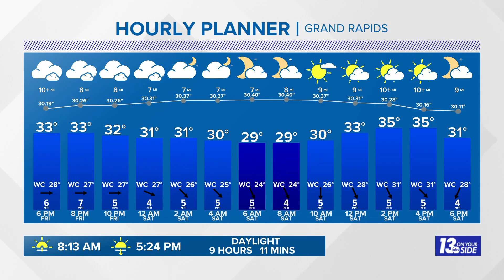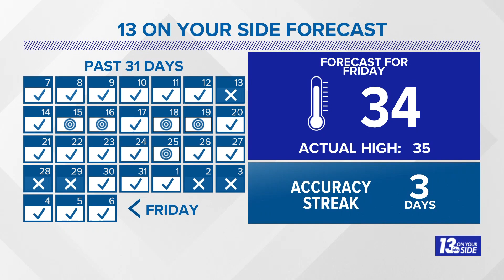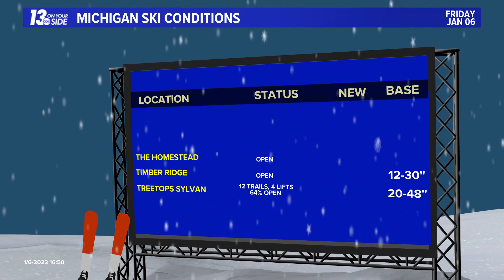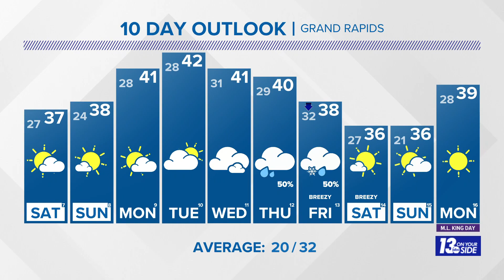13 WEATHER: Some Weekend Sunshine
Look for some much-needed weekend sunshine!